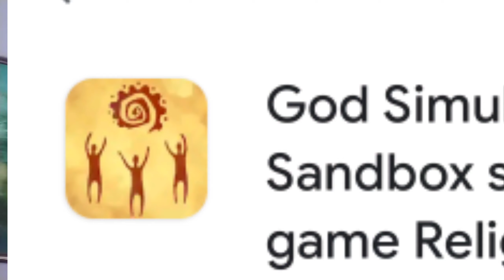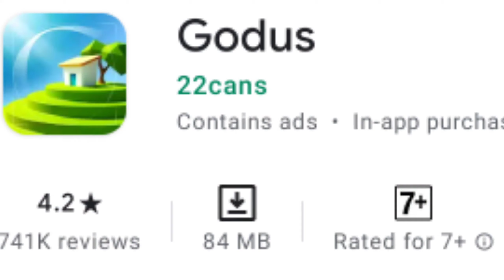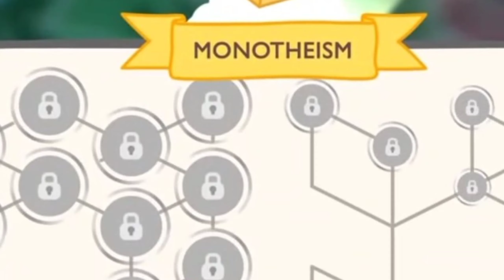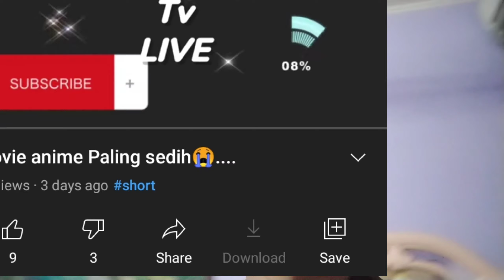Game yang kampret (God simulator)2021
hai korang video kalini agak seramkan hehehehehehehe yg seram part last sekali sebab dislikekan hehehhehe tapi takpe saya teruskan semangat dengan sokongan anda ehheheheheheh chawww dude✌️